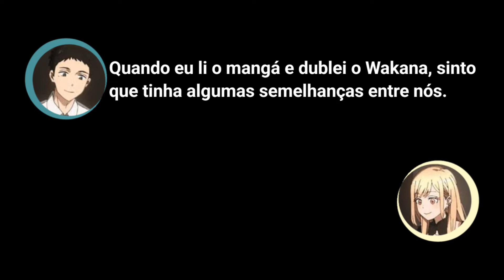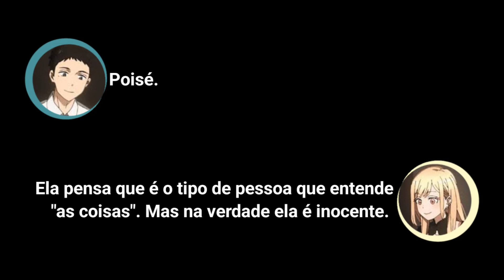O Casal Mais Puro Que Existe! | My Dress-Up Darling Radio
| Rádio/Áudio Oficial do Anime: My Dress-Up Darling

| Esse vídeo é uma conversa entre os dubladores japoneses originais do anime, eles debatem dúvidas, curiosidades, brincam, e acabam criando um conteúdo a mais sobre o anime para os fãs.

| Personagens / Dubladores

Marin Kitagawa - Hina Suguta
Wakana Gojou - Shouya Ishige

| Tumblr (Drama CD): Erina Radio Moments

| Deixando esclarecido que não sou uma tradutora profissional, então pode ocorrer sim, deslizes e frases que não tem muito sentido, ou que escrevi de forma errada. Mas a intenção neste canal não é ser algo profissional e sim algo para você se divertir com seus personagens favoritos e interagir com os outros :)